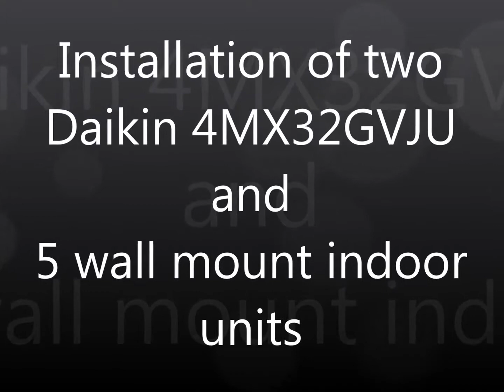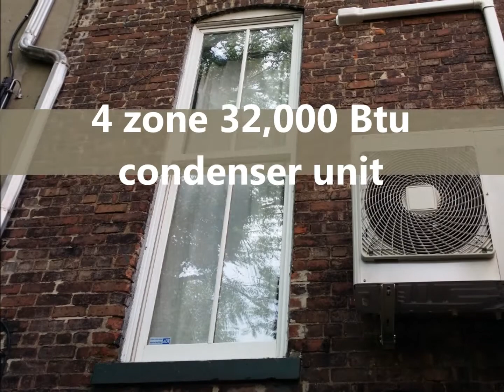Daikin 18 seer Five zone 64,000 Btu installed in Jersey City, NJ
Installation in Jersey City, New Jersey, June 2014
Two Daikin Multi-Zone inverter systems connected to five walls mounted indoor unit's
Living room, Dining room, Kitchen and two bedrooms.
Daikin Multi zone wall mount system is a high efficiency heat pump that provide heating and cooling
comfort all round year, operates in cooling mode up to 115F And in heating mode down to zero f. quite, efficient and super reliable.